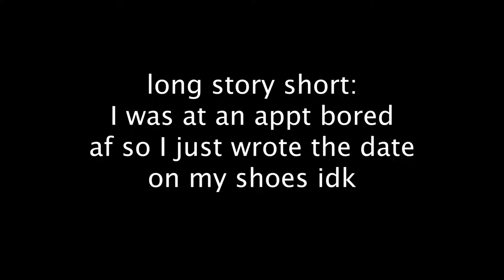the ultimate vans challenge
we drop dem bois off a 6 story parking structure, yee